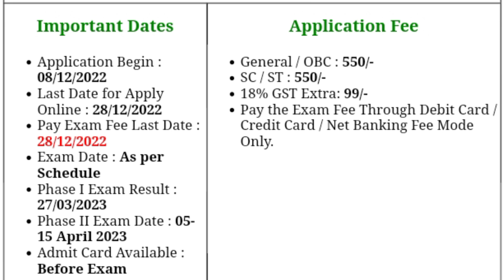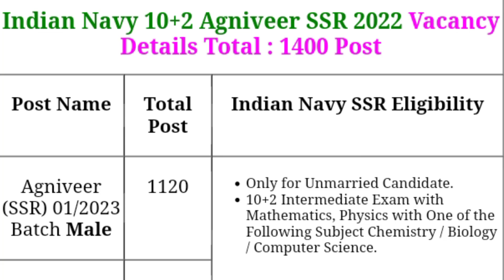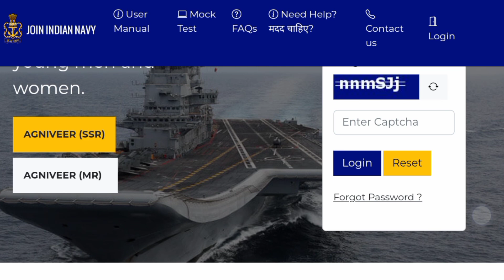യോഗ്യത 10ക്ലാസ്സ്‌ Indian Navy recruitment For SSR & MR new update 2023 Malayalam/ Navy result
Indian Navy result 2023 Malayalam